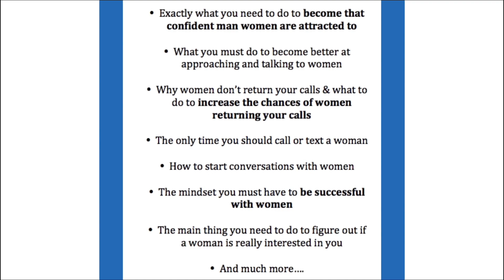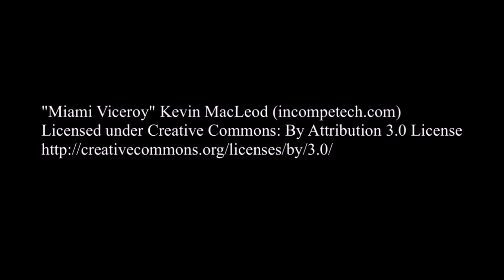Why Men With Girlfriends Should Still Talk to Other Women